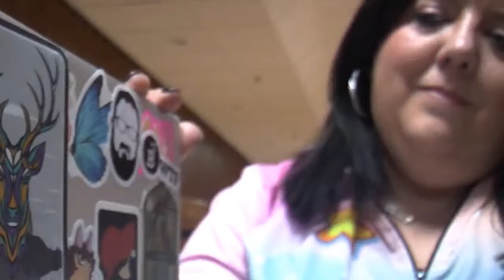Drop the blade (with Mike Peck)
We midwesterners all knew it. Sooner or later this relatively mild winter was going to give way to snow, cold and nastiness on the roads in our communities.

And that's when heroes emerge; the plow drivers who keep things moving on those roads through hours and hours of work. Mike Peck of Sioux City, IA was part of that effort, well before sunrise as a particularly heavy snowfall finally ended on January 13.

Peck is a regular at tournaments throughout the midwest, including the inaugural Champions Pro Shop Open in October 2023, and will give it a go at the USBC Open Championships for the fourth time later in 2024.

He also bowls league across the region known as Siouxland, and has a history in broadcasting as well!

We're getting to the heart of Peck's bowling story and discussing the outcome of the 2024 PBA Players Championship on Ep. 150!
What’s YOUR bowling story all about?

Tell us LIVE on this YouTube channel!

StreamYard is the livestreaming tool that powers Bowling With The Fef.